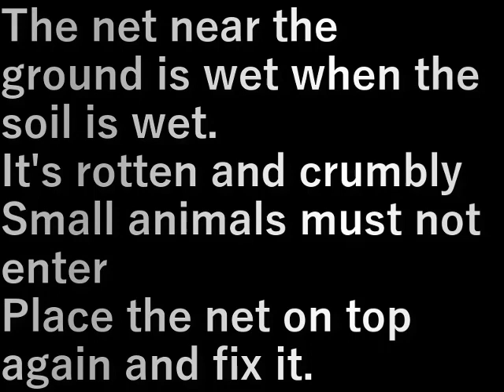畑の囲い直し(2024.4.7)Re-enclosing the field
地面に近い所の網が土が湿っていて
腐ってボロボロ
小動物が入るといけないので
上から再度網を乗せてくくって直します

The net near the ground is wet when the soil is wet.
It's rotten and crumbly
Small animals must not enter
Place the net on top again and fix it.

設備屋の適当田舎暮らし